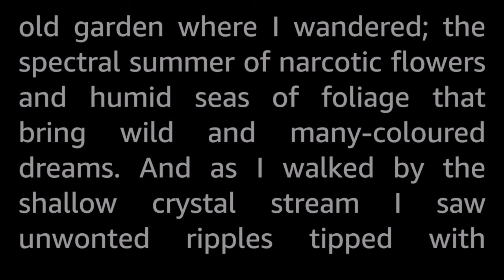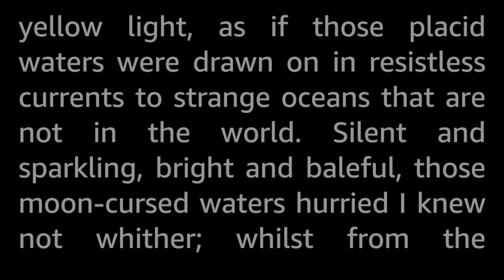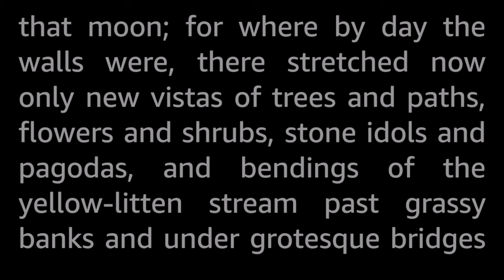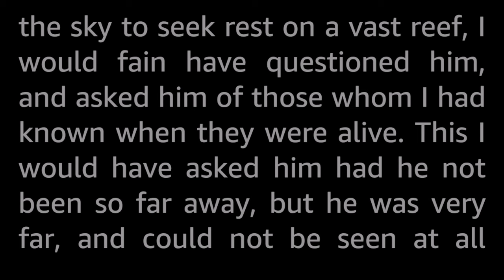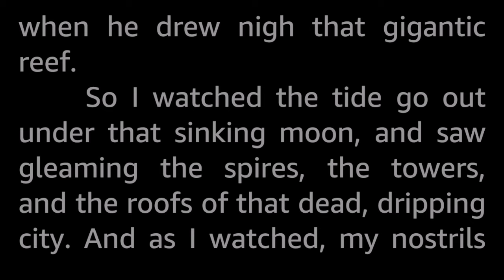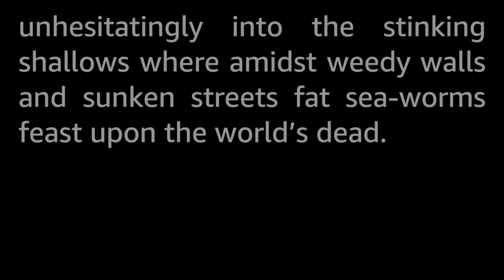What the Moon Brings by H. P. Lovecraft -Vintage Prose Poem Short Story Audiobook human voice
“I hate the moon—I am afraid of it—for when it shines on certain scenes familiar and loved it sometimes makes them unfamiliar and hideous.” and from there this short short prose poem sinks into a sea of madness and festering corpse-worms shone upon by a bad, bad moon.

A beautifully written prose poem/short story by Lovecraft here, featuring his signature first person purple prose, in a melancholy and dreamlike world.

H.P. Lovecraft (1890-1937) is famously known for creating the “Mythos” world of existential horror science fiction, sometimes called cosmic horror, home to the unfathomnable Great Old Ones like Cthulhu, Azathoth, Nyarlathotep and Hastur, with any humans who perceive bits of this reality losing their sanity since they cannot comprehend it.